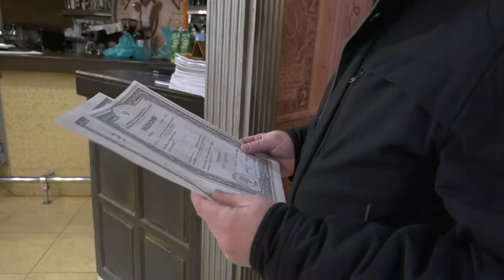Сотрудники полиции проводят комплексные проверки в досуговых заведениях Рязани